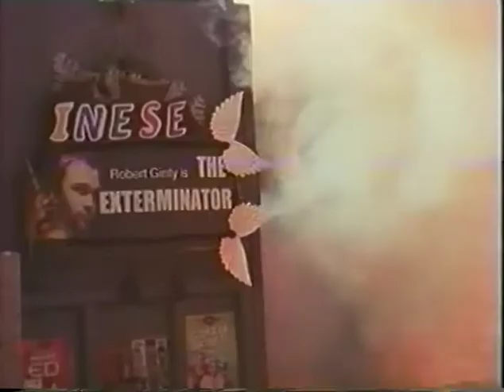Creepies (2004) Trailer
B-creature-feature from Jeff Leroy (Werewolf in a Womens Prison) with killer mutant spiders.

Creepies (2004)
Director: Jeff Leroy
Writer: Eric Spudic
Stars: Lisa Jay, Garrett Clancy, Phoebe Dollar, Ron Jeremy
Studio: Amsell Entertainment